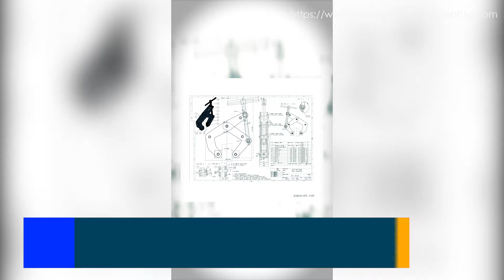Kant Twist Clamp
for more information.

Hell@ friends, in this video I share with you the manufacture in the workshop of a Kant Twist Clamp, as it is an element that is really very necessary and essential.
The truth is that it is not very difficult to make, with a little patience you can get a great tool.

Analogic vernier Caliper